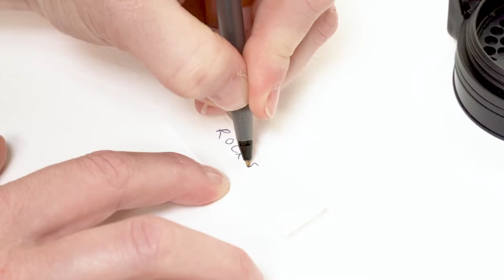Dreamfarm - Orlid - Shake or scoop lid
Orlid is a stackable spice jar with a double lid that opens to shake or scoop with the press of a button. If you’ve got one hand dirty or busy, Orlid will flip open to a fully adjustable shaker dial, or fully open for pouring with just one hand. This Red Dot Design Award winner nests in stacks, taking up less space in the cupboard, and can be easily moved without falling over. Orlid’s wide-mouth jar is easy to fill and, best of all, it is compatible with the award-winning Ortwo and Ortwo Lite spice mills, creating the ultimate system for grinding and storing spices.